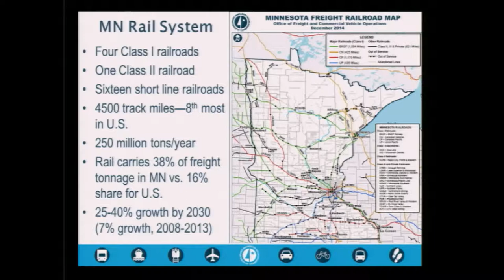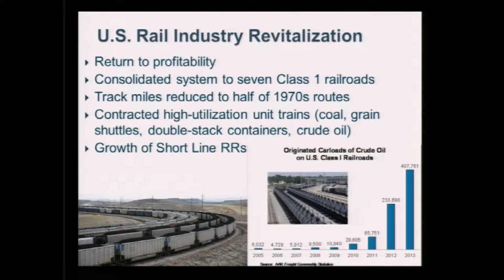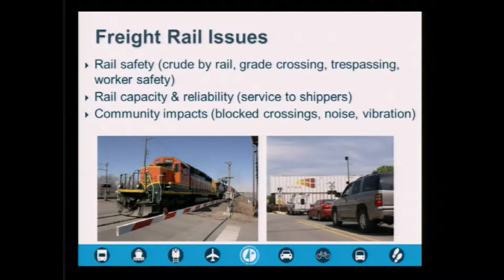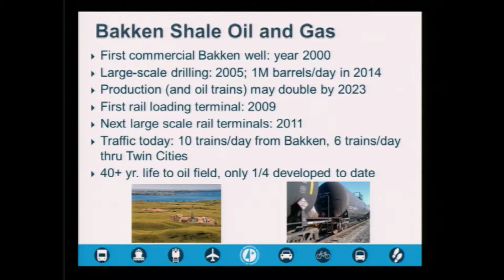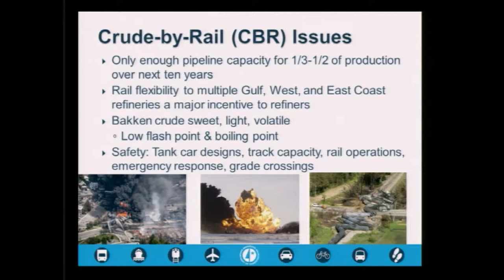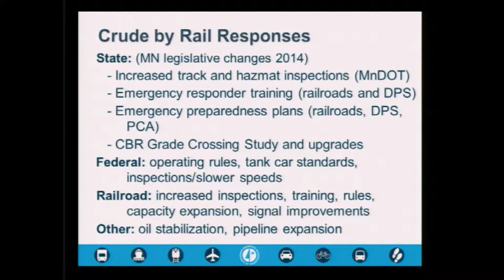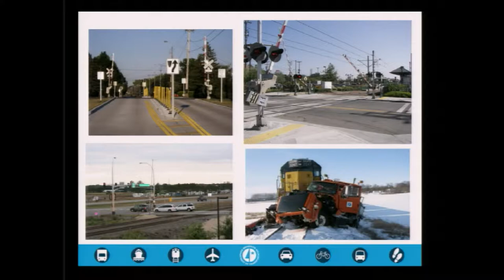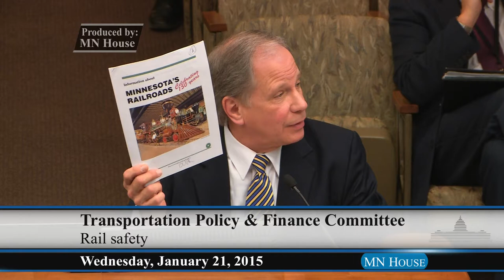House Transportation Policy and Finance Committee 1/21/15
01:01 - Minnesota Department of Transportation (MnDOT) Study on Grade Crossing and Rail Safety for Oil and Other Hazardous Materials.